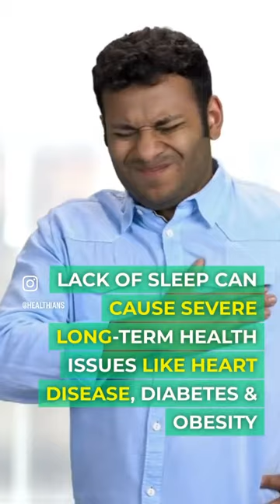Importance of sleep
In a world that never stops, sleep often takes a backseat. But did you know that a good night’s rest is as crucial to your health as a balanced diet and exercise? Here’s why sleep should be a top priority.